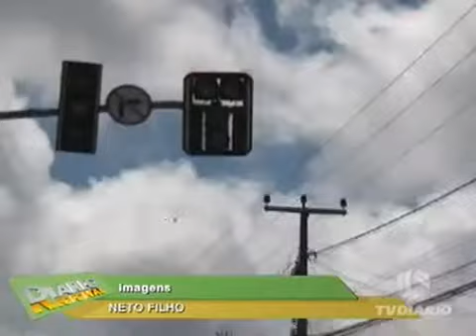DEFEITO PERMANENTE PREFEITURA RADICALIZA E RETIRA TODOS OS SEMÁFOROS DE UBAJARA